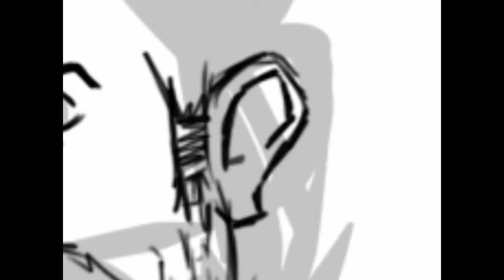Running - Short Drawing Video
Made with 'Sketchbook Pro' using Time Lapse mode, it's a nice feature to have, makes it easier to record.